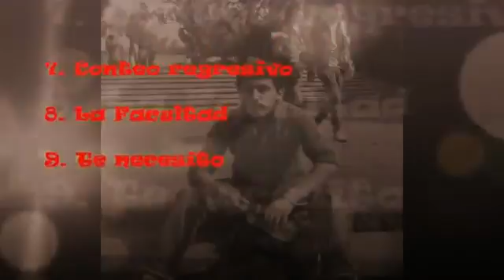Axel Mondragón - La Facultad Intro ((Oficial**)) Rap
Los dejo con la primera rola de mi proyecto, espero os guste...